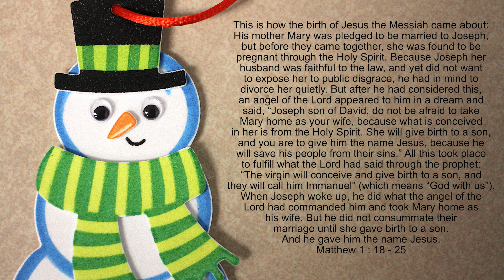The Snowman and the birth of our lord & savior Jesus Christ...